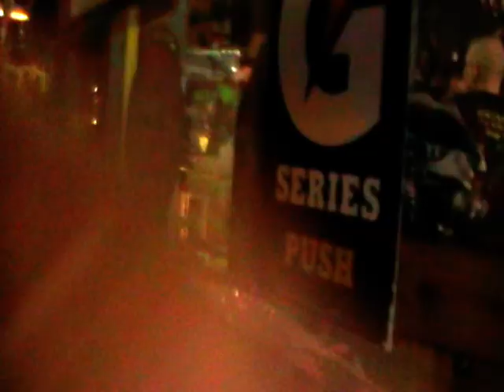USA2015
Beal St
Memphis Tennessee